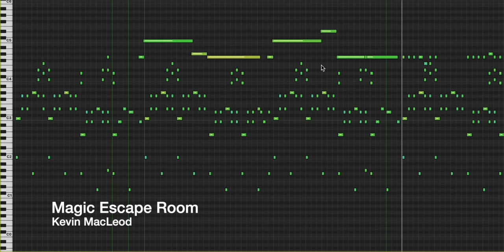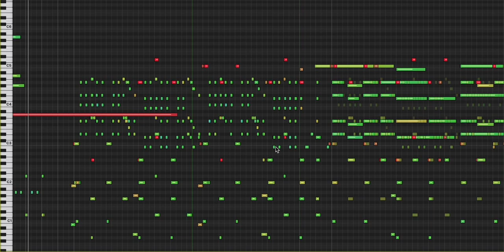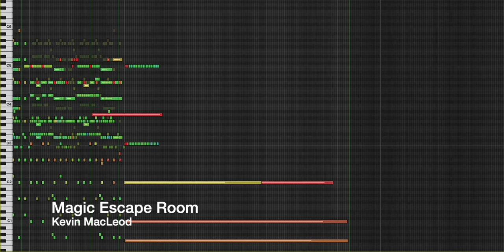Magic Escape Room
This pieces builds tension and speed all the time. The ramp-up starts slowly, and gets pretty crazy by the end. Like you're solving puzzles in a... Magical Escape Room! There are several natural break-points for easy editing. If you look at the instrument list, you can see where this piece is going.

permaFAQ
software = Logic